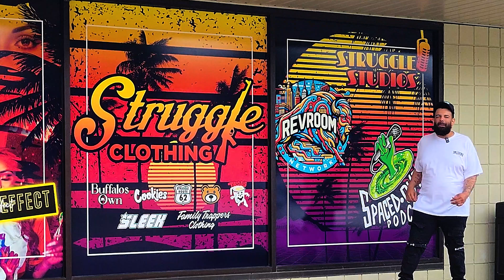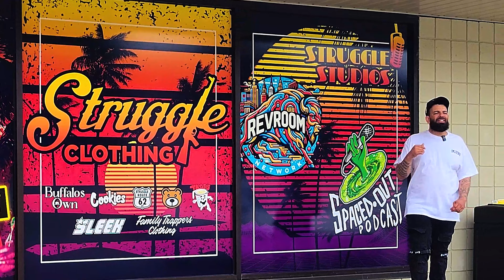Negus IRap talks about his creative journey